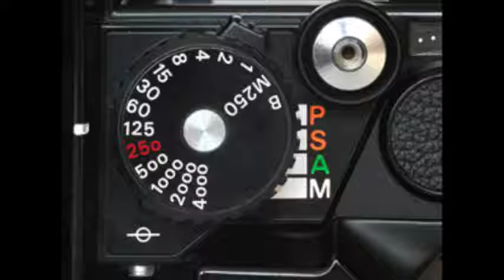Nikon FA (Español)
La famosa cámara ganadora del "Camera Gran Prix" 1983  gracias a su famoso sistema matricial de medición. Además de precisa es bonita!